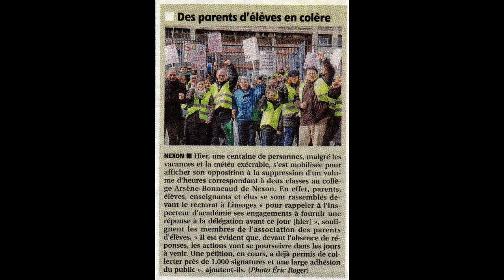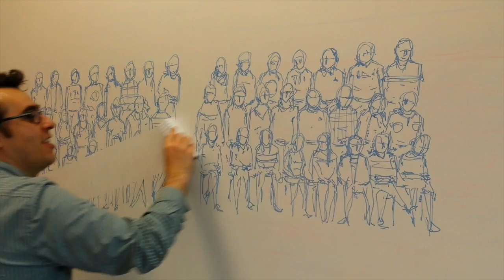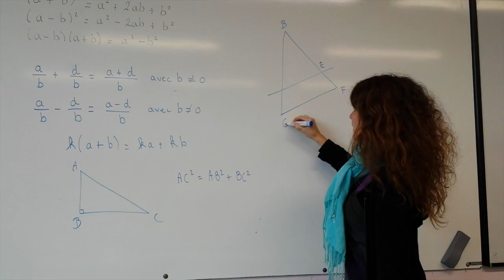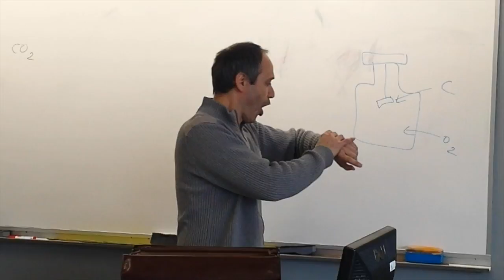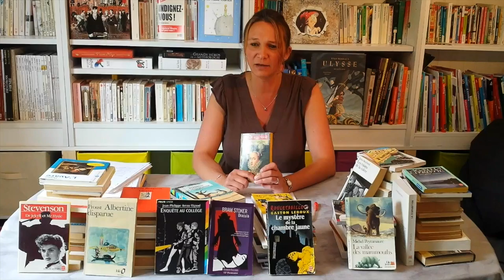Profs de Nexon 2 : à la recherche des classes perdues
Après leur clip à succès interplanétaire les profs de Nexon reviennent et entrent dans la légende par la grande porte.
Les deux classes n'ayant pas encore été retrouvées, ils se sont lancés à leur recherche...
L'aventure continue !!!
Merci à tous pour votre soutien.